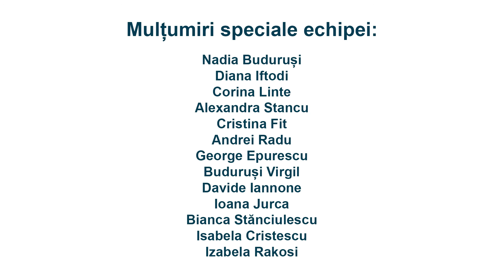Miss Pole Dance Romania 2016 -Ioana Jurca - Adulti- Avansati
Locul -1- Categoria -Adulti avansati